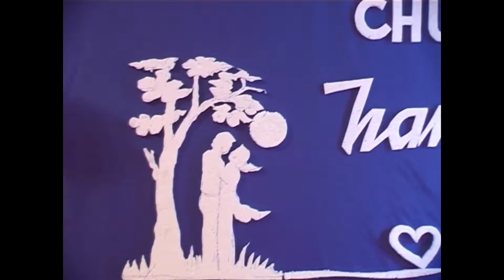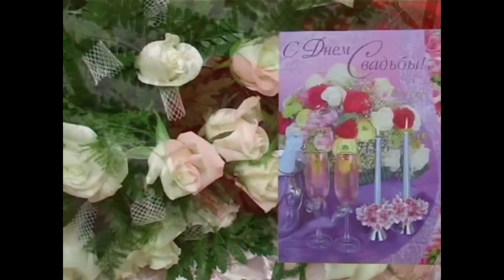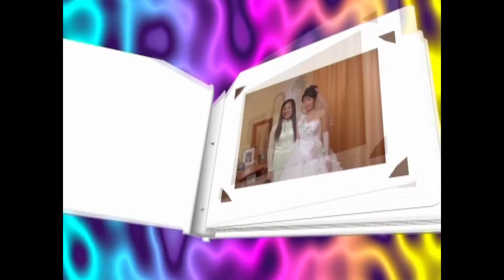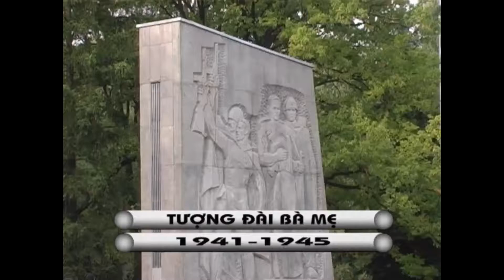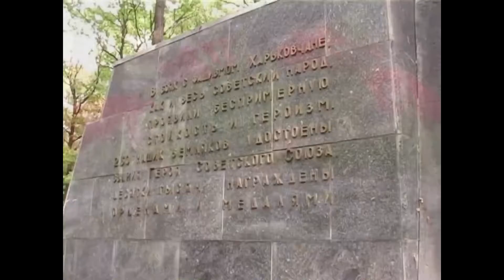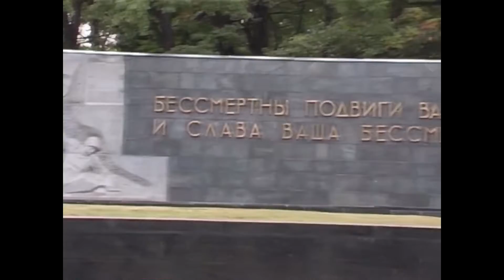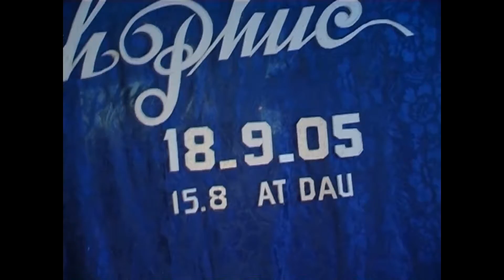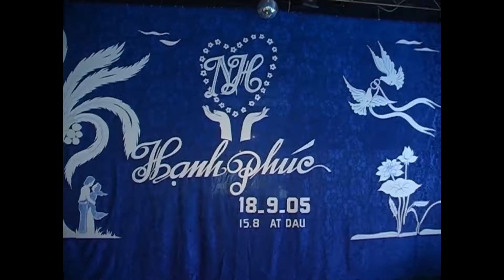LỄ THÀNH HÔN NGHỊ HOA